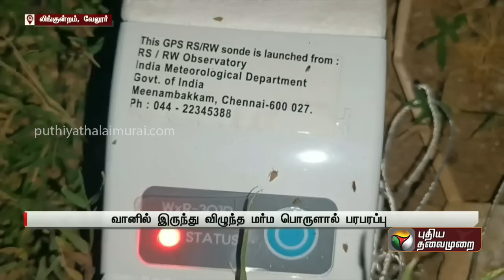வானில் இருந்து விழுந்த மர்ம பொருள்.. மக்களிடையே பரபரப்பு | VELLUR | PTT